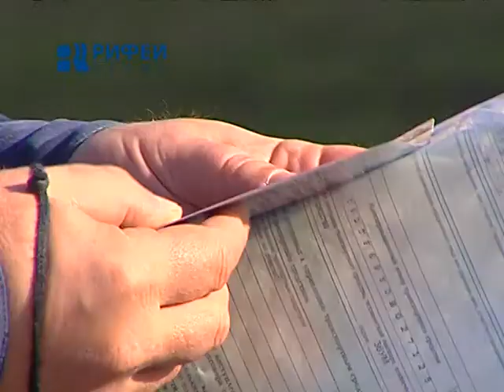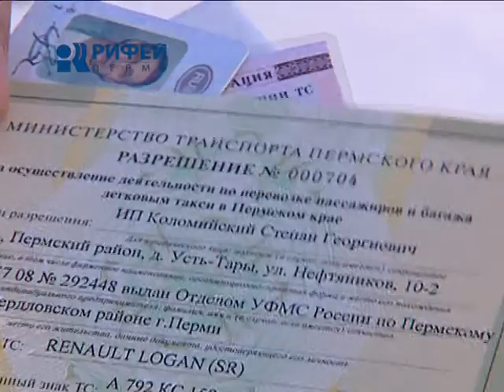рейд по таксистам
Тринадцатое апреля, для пущего совпадения - Пятница - для некоторых частных пермских перевозчиков стало нехорошей датой. Напомним, в этот день вступили в силу новые требования к такси. Для проверки их исполнения сотрудники ГИБДД сегодня вышли в рейд. У некоторых водителей не было разрешений на перевозку пассажиров. Теперь автомобили нарушителей до решения суда будут находится на штрафстоянке.